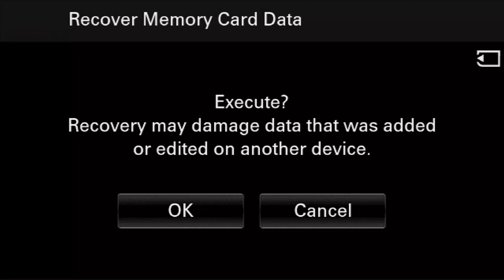Vienna Teng December 30, 2019 - Berkeley, CA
Live from the Freight & Salvage, with pre-show Q&A with Yoshi Kato, and opening set by Alex Wong